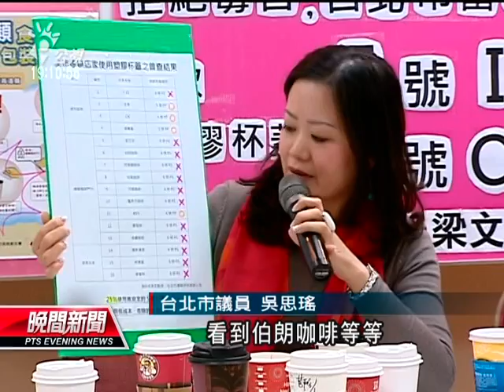20130413-公視晚間新聞-塑膠杯蓋遇熱釋毒 多數超商不合格